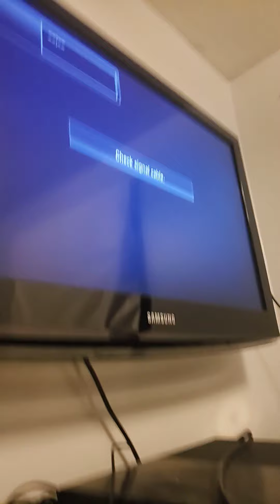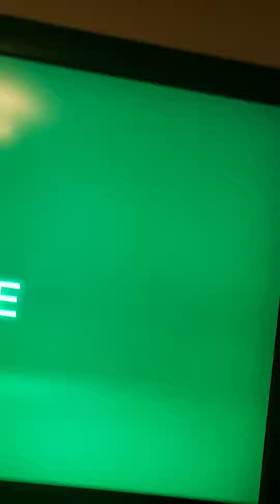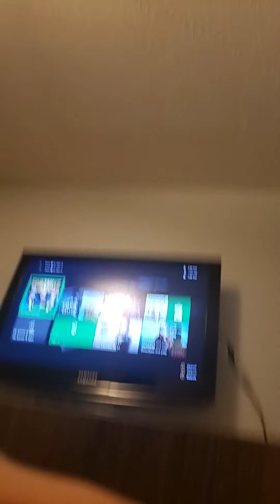Fortnite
Adam saleh vlogs